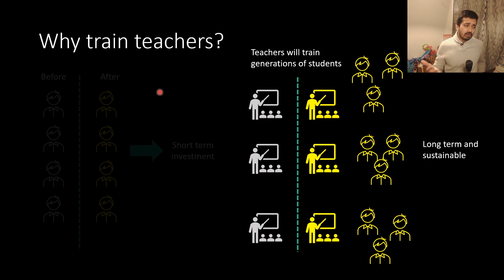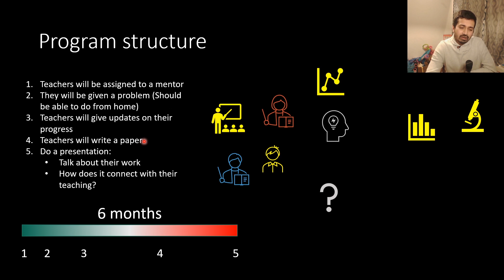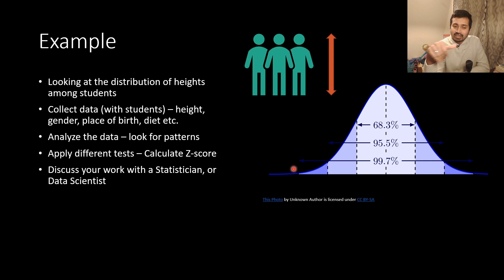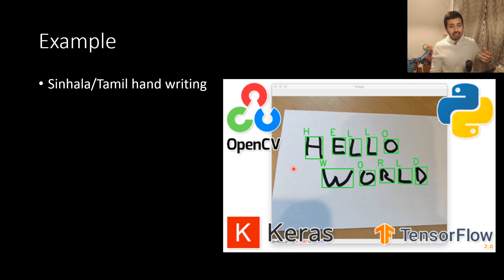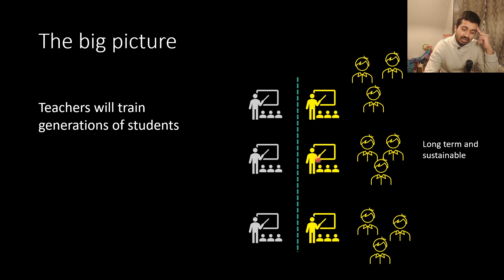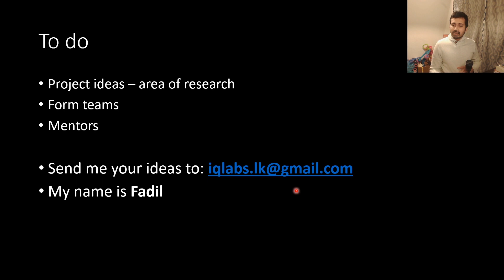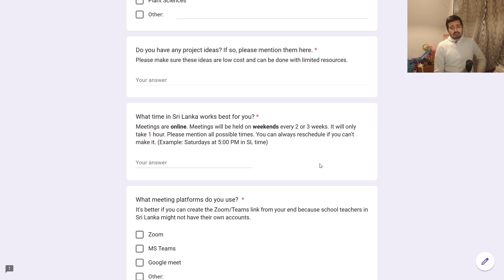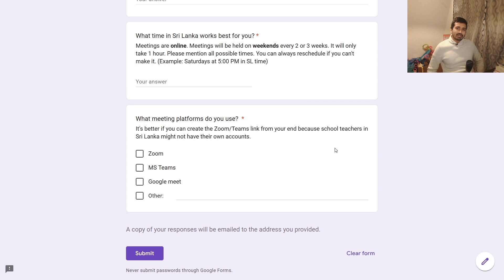New Idea! We need mentors to train teachers on research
We are going to introduce Research to Teachers! We need your help.

00:00 Research for Teachers
02:06 Program structure
03:38 Examples
05:50 Big picture
06:34 Send me your ideas
07:13 Form for mentors

IQ Labs covers a wide range of topics. Please check my playlists - I try my best to keep things organized.